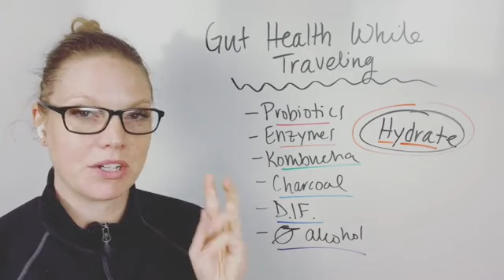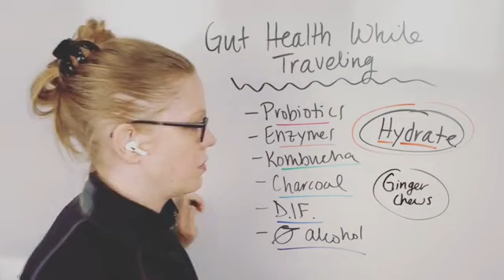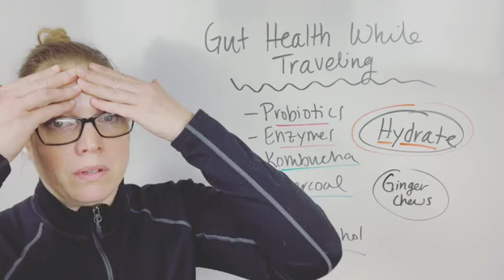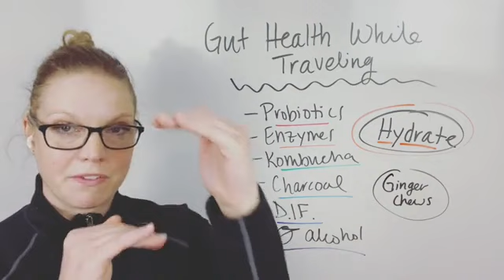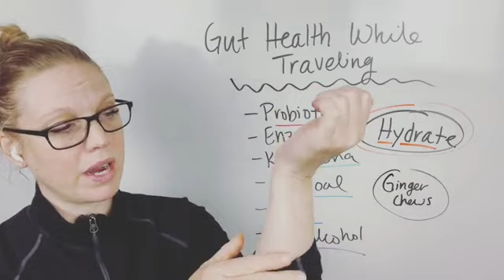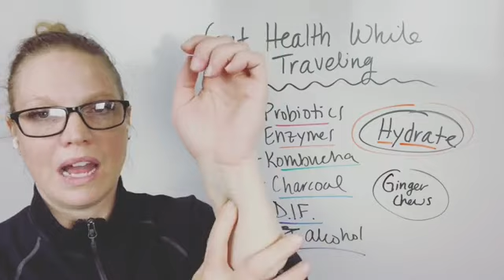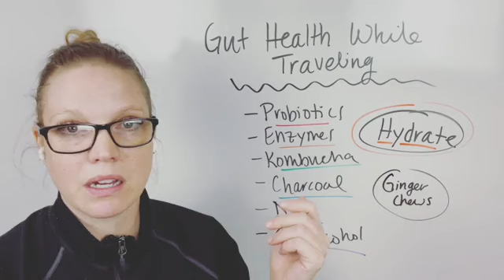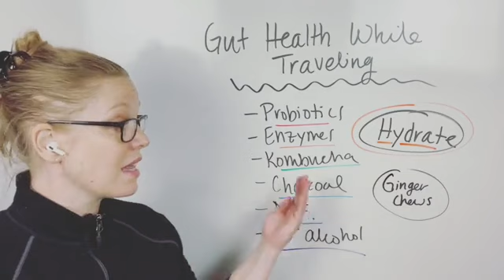Gut health while traveling!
Traveling can throw off your routine and cause disruption to your gut. In this video I share what can impact your gut health and how to improve it while traveling.